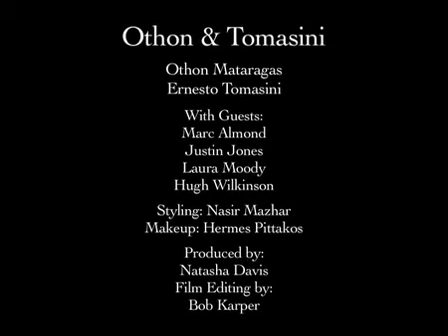Othon feat. Marc Almond - Last Night I Paid to Close My Eyes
Marc Almond & Othon perform live at Chelsea Theatre, London, November 28th 2011, as part of the Impermanence album launch by Othon & Tomasini. Laura Moody on cello and Hugh Wilkinson on timpani. Styling Nasir Mazhar, make-up Hermes PIttakos. Filmed by Bob Karper. This show was produced by Natasha Davies.